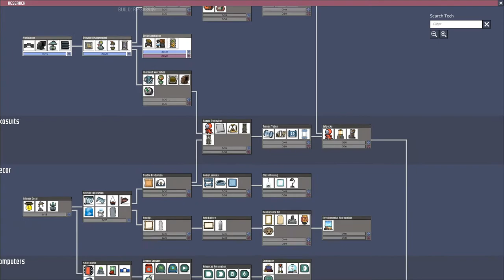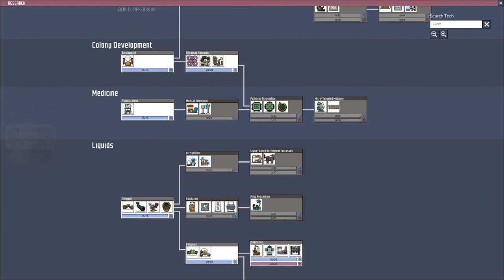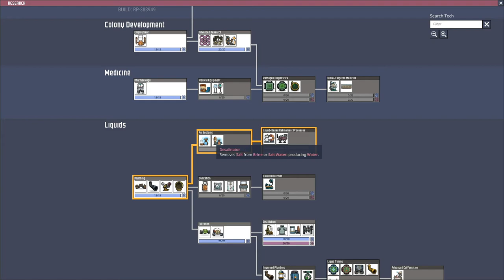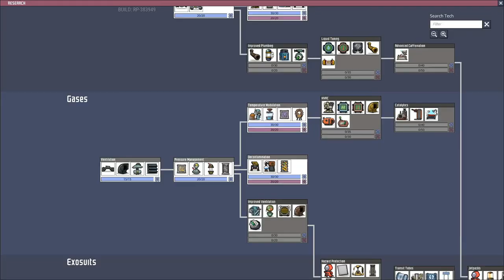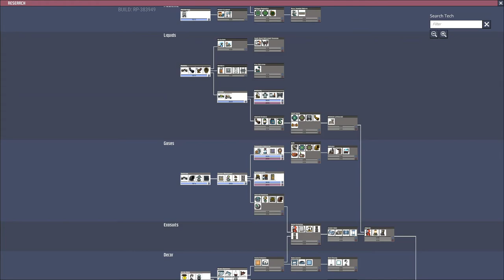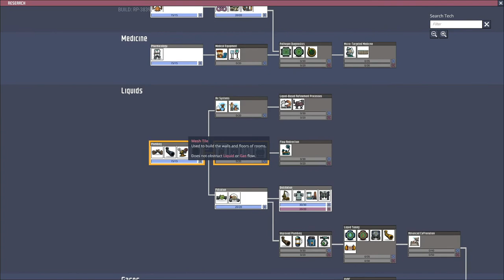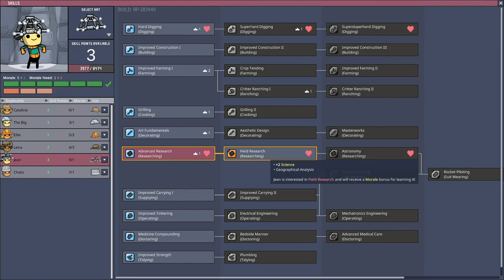Oxygen Not Included Doomed Asteroid #3 Relaxing Jazz Music